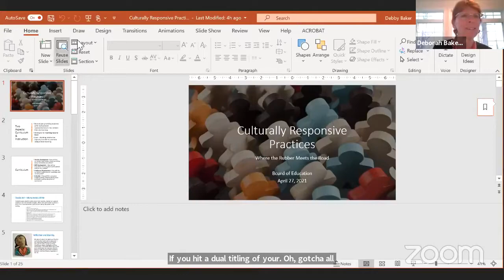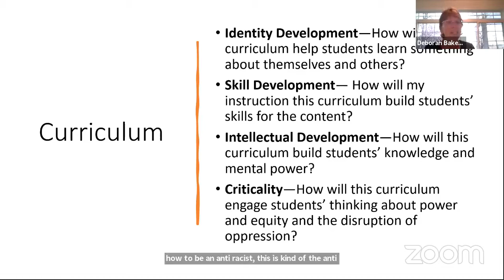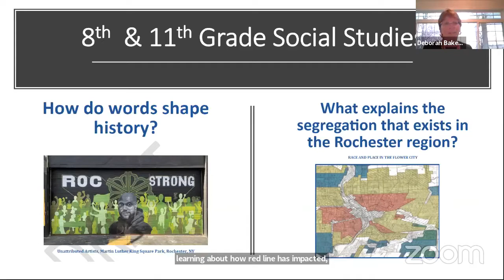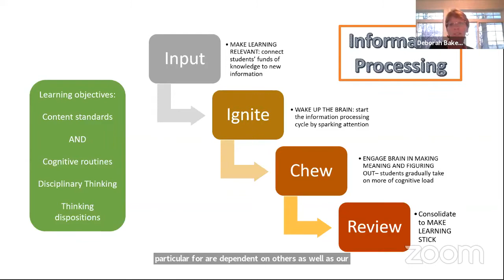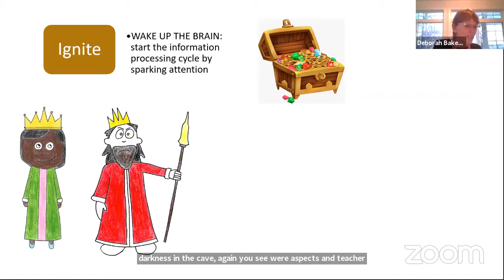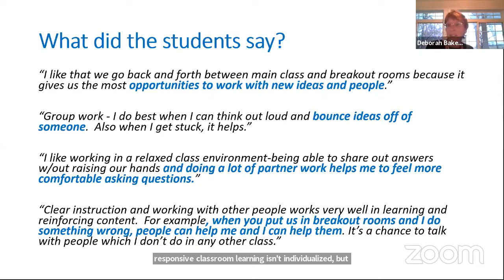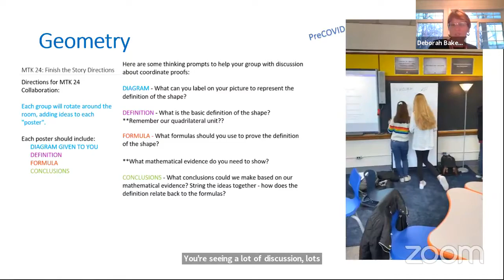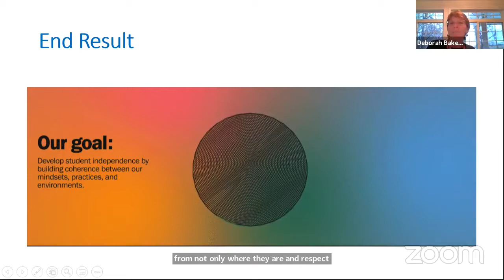Board of Education Meeting April 27, 2021